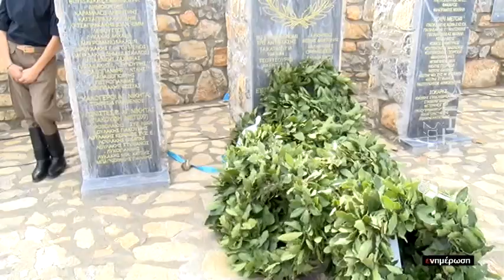Τίμησαν του ήρωες της κατοχής στον Β.Άγιο Νικήτα του Αχεντριά